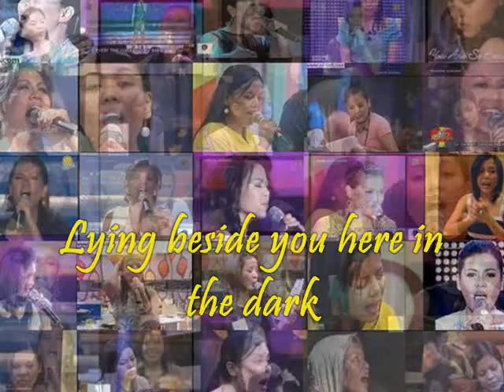MusicLALA "Open Arms'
my music... w/ Ms. Laarni Lozada